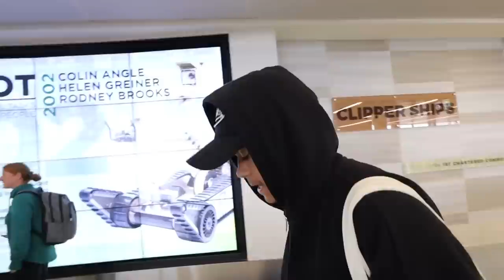BRINGING OUR NEW PUPPY HOME FOR THE FIRST TIME!!!